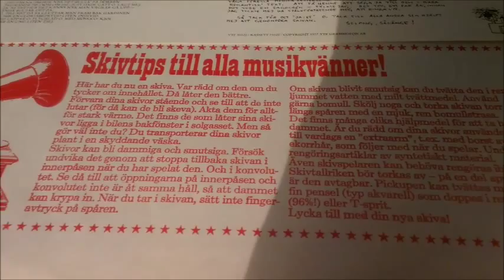Mikael Ramel - Yin Yang Man - 3dje Skivan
Fin låt från 3dje Skivan - 1977

Jag äger inga rättigheter till detta och tar bort klippet om någon skulle ha invändningar.